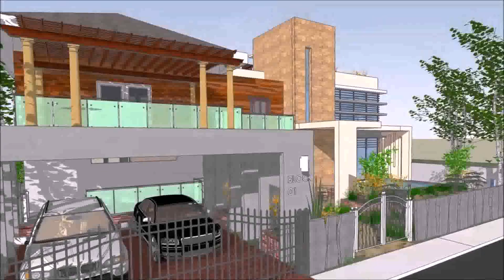Different Types Of Houses In The Philippines With Picture (see description) (see description)